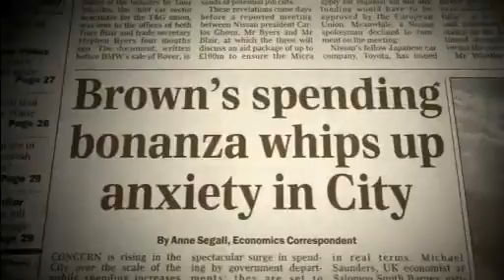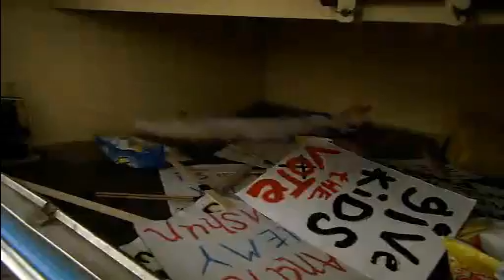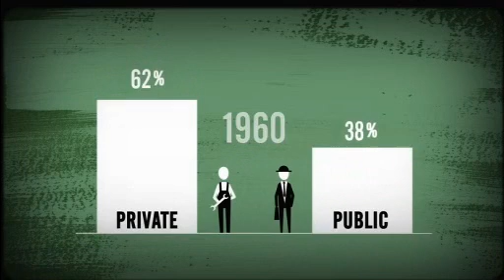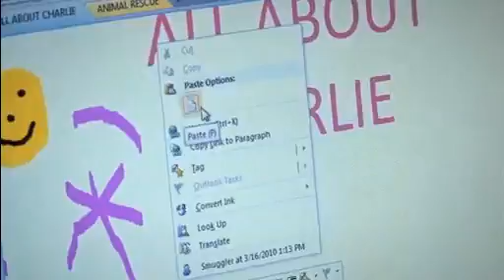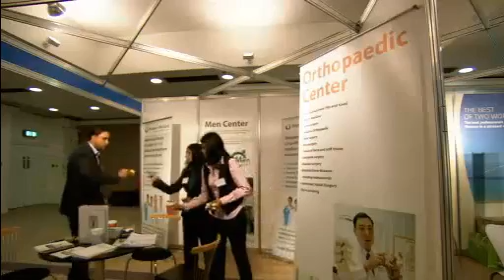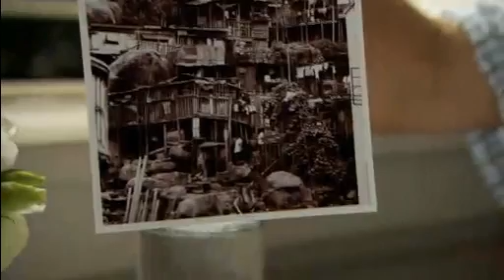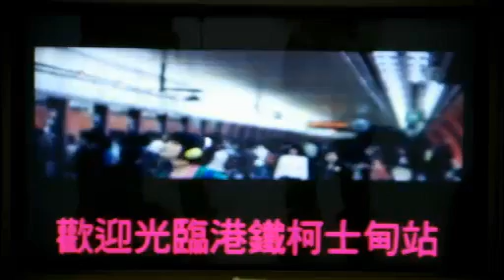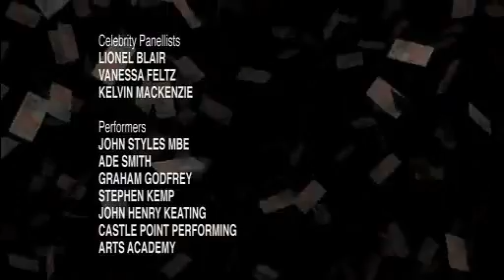Britain's Trillion Pound Horror Story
Britain's Trillion Pound Horror Story explains and analyses in plain language the UK's large and ever growing national debt, possible bankruptcy, gigantic and inefficient public sector, and the Conservative-Liberal coalition government's half hearted attempt at trying to reduce the deficit.

All comments other than civil discussion about the  topics mentioned in the film will be deleted.